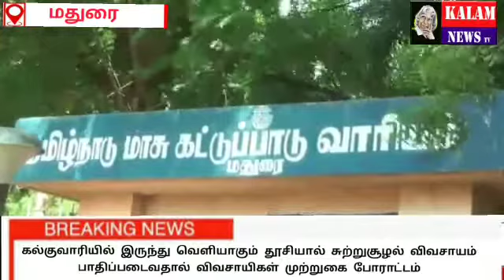KALAM NEWS கல்குவாரியில் இருந்து வெளியாகும் தூசியால் சுற்றுசூழல் விவசாயம் பாதிப்படைவதால் விவசாயிகள்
KALAM NEWS
கல்குவாரியில் இருந்து வெளியாகும் தூசியால் சுற்றுசூழல் விவசாயம் பாதிப்படைவதால் விவசாயிகள் முற்றுகை போராட்டம்